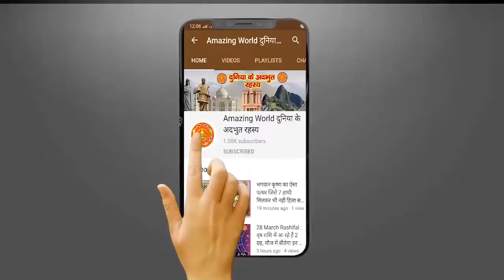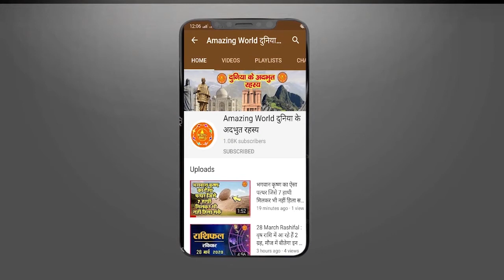जरासंध के दो टुकड़े करने के बाद भी वह जीवित हो जाता था, तब ऐसे मारा भीम ने..| Amazing WORLD